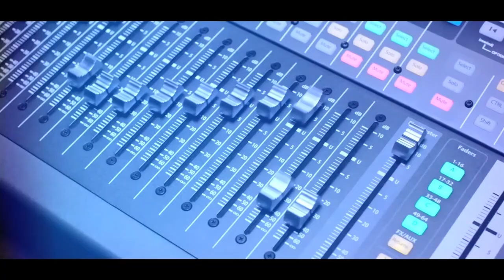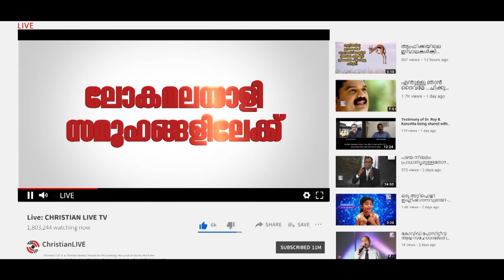ജീവിതത്തിൽ ഫലം കായ്ക്കണോ.. || Br. Paul Mathew || Christianlive